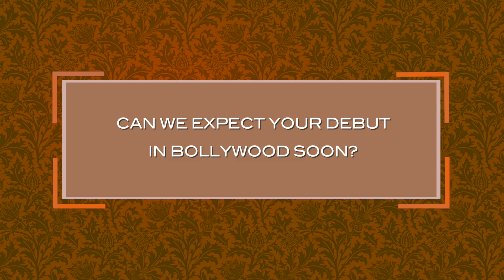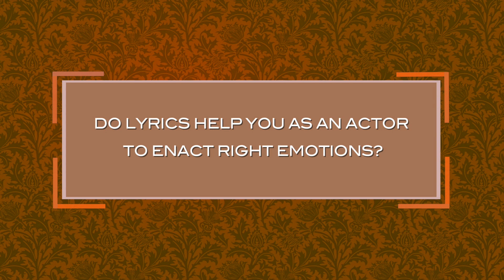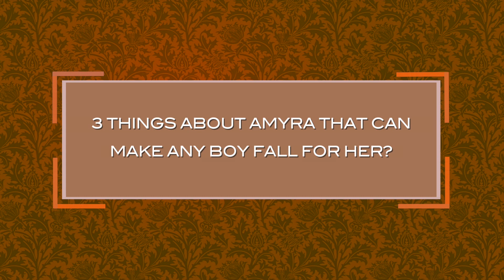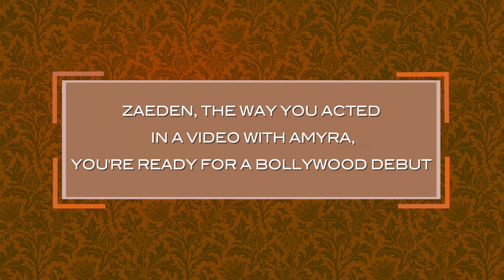Amyra Dastur: "I Have Done Film With Emraan Hashmi, So I Can Do..." | Zaeden | Tere Bina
AmyraDastur & Zaeden in an exclusive interview with Bollywood Hungama's journalist Aavishkar Gawande (Twitter: @aavishhkar) talk about their new song TereBina. While talking about the song they tell their definition of love and what they expect from a perfect life partner. They also talk about the importance of lyrics. Don't miss!